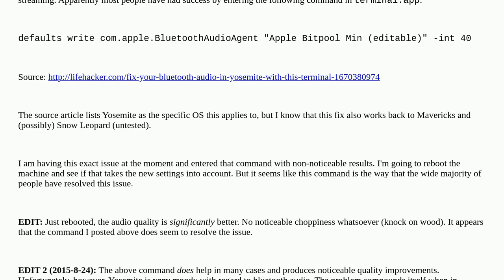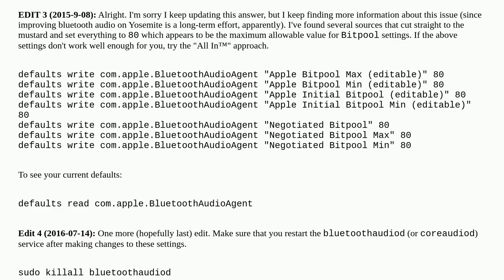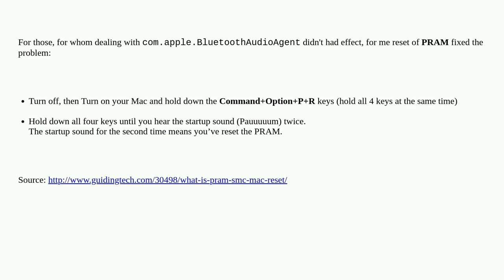Apple: Yosemite bluetooth audio is choppy/skips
Yosemite bluetooth audio is choppy/skips

A special thanks goes out to the awesome community

  bluetooth macbook-pro macos audio